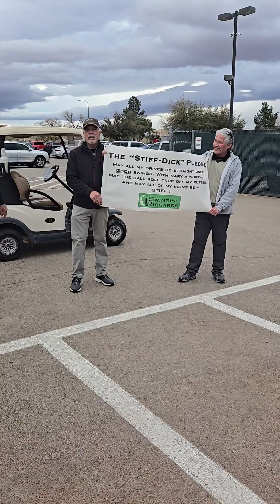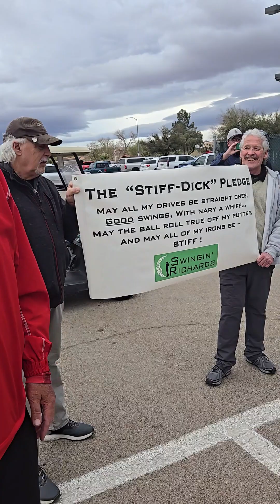crp ode to g3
Cris Richard reads Dan O'Richard's Ode to the G3